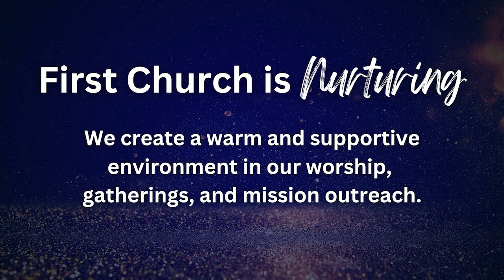"You are a Blessing" Rev. Dr. Darrell Wesley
Redlands First United Methodist Church (RFUMC)
Sermon Date: December 1, 2024
Sermon by: Rev. Dr. Darrell Wesley

Thank you for joining us.  We hope that you've been blessed by your time with our community.

Find us under: RFUMC Sermons